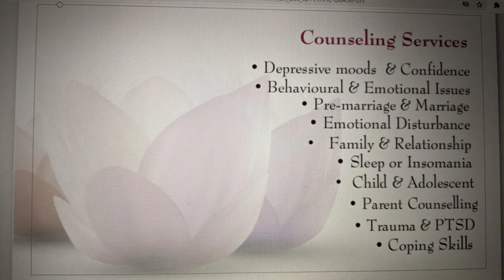Kids activity | How to engage your "hyperactive child/ toddler/kid?"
Hey there,

I am a certified Counselor, here I am sharing some tips to keep your kiddo busy...